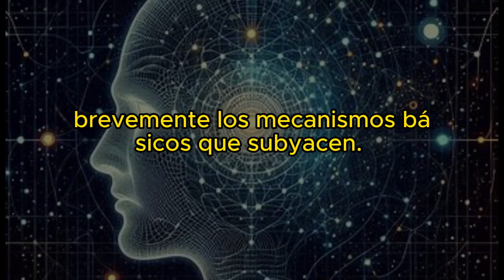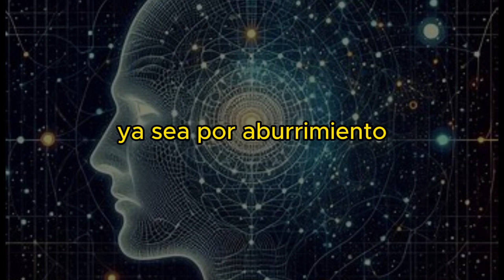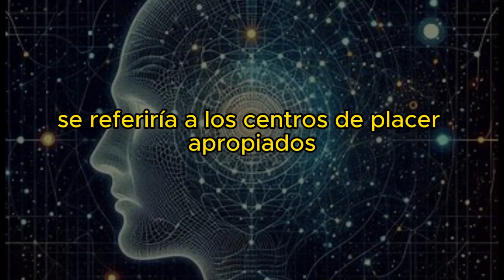Gateway Experience. Traducción CASTELLANO. Introducción e Hipnosis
Hipnosis. Según las teorías del psicólogo Ronald Stone y los modelos de ingeniería biomédica de Itshak Bentov, la hipnosis es básicamente una técnica que permite el acceso directo al córtex sensorio-motor y los centros de placer, así como a las porciones cerebrales inferiores (emocionales) (y los centros de placer asociados) del lado derecho del cerebro humano tras el desengagement exitoso de la función de filtrado de estímulos del hemisferio izquierdo del cerebro. El hemisferio izquierdo del cerebro es el componente auto-cognitivo, verbal y de razonamiento lineal de la mente. Cumple la función de filtrar estímulos entrantes categorizándolos, evaluándolos y asignándoles significado antes de permitir el paso al hemisferio derecho de la mente.

El hemisferio derecho, que funciona como el componente no crítico, holístico, no verbal y orientado a patrones del cerebro, parece aceptar lo que el hemisferio izquierdo le pasa sin cuestionarlo. En consecuencia, si el hemisferio izquierdo puede distraerse ya sea por aburrimiento o por reducción a un estado semisomnífero, los estímulos externos, incluidas las sugestiones hipnóticas, se permiten pasar sin desafíos al hemisferio derecho donde son aceptados y actuados directamente. El resultado puede implicar una reacción emocional que se origina en la región cerebral inferior, respuestas sensorio-motoras que requieren la participación del córtex, y así sucesivamente. Tanto el córtex sensorio como el motor de la porción cerebral derecha del cerebro contienen una secuencia de puntos conocidos como el "homúnculo" que corresponde a puntos en el cuerpo.

La estimulación del área correspondiente en el córtex causa una respuesta intermedia en la porción asociada del cuerpo. En consecuencia, la inducción de la sugerencia de que la pierna izquierda está entumecida, si llega al hemisferio derecho sin desafíos y se refiere al área apropiada del córtex sensorio, provocará una reacción eléctrica que inducirá la sensación de entumecimiento. De manera similar, la sugerencia de que la persona está experimentando una sensación general de felicidad y bienestar se referiría a los centros de placer apropiados ubicados en la porción cerebral inferior o en el córtex del hemisferio derecho, induciendo así la sensación sugerida de euforia. Finalmente, sugerencias como la que informa al sujeto hipnótico que disfruta de una concentración mejorada o de poderes de memoria serían respondidas en el hemisferio derecho accediendo a la capacidad de almacenamiento de información no utilizada normalmente retenida como reserva como resultado de los procesos de selección y control del hemisferio izquierdo.

Este aspecto será significativo en el contexto del proceso Gateway cuando se preste atención a examinar la forma en que la hipnosis puede ser utilizada para acelerar el progreso en las primeras etapas de la Experiencia Gateway.